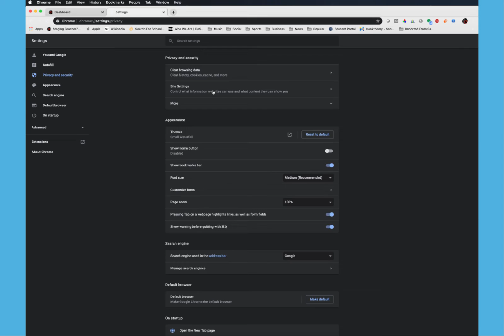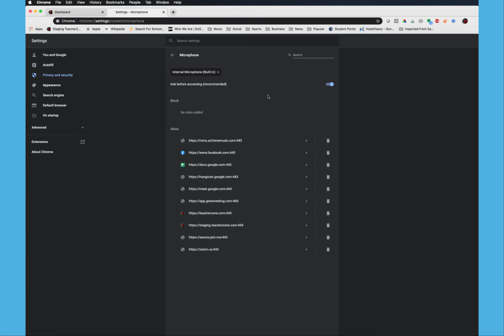TeacherZone - TroubleShooting Virtual Lessons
Here's some tips to Troubleshoot the TZ Video Chat.

1. Login from a Computer using Chrome

2.  Web Browsers ONLY
(NO ipads or phones)

3.  Await call from Teacher on Home Screen
(Close the "Chat" box)

4.  Chrome Settings for Mic and Camera
"Ask before Accessing"